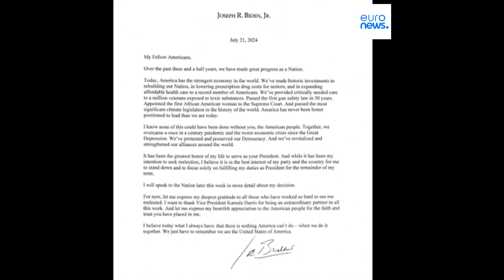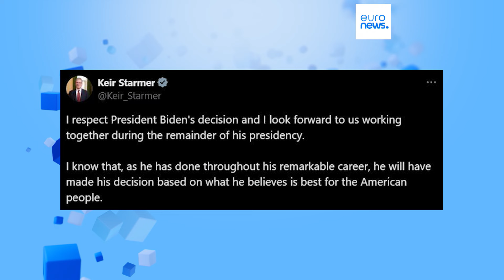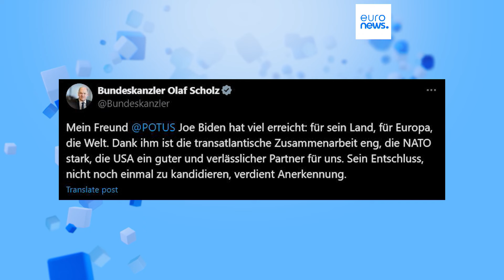Le notizie del giorno | 22 luglio - Mattino